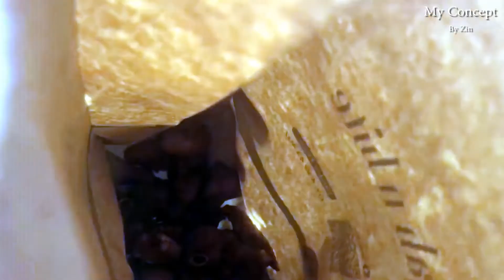ငယ်မူပြန်မယ့် စမူဆာ Manlay Corner (Review)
ဆိုင်တည်နေရာ -

အရသာ -
ငယ်ငယ်က စမူဆာသည်ကြီးကို အောင်းမေ့ရတဲ့ ထုတ်ပိုးမှု ဒီဇိုင်းတွေက ဆွဲဆောင်မှုတစ်ခုပါ။
စမူဆာ - Homemade စမူဆာရွက်က အတွင်းထဲက အားလူးတွေနဲ့ဆိုတော့ စားရတာ မွမွလေးဖြစ်နေတယ်။ ပေးထားတဲ့ တို့စရာ ကလဲ…. ငယ်ငယ်က စမူဆာသည်ကြီးပေးတဲ့ အချဉ်ရည်လိုမဟုတ်တော့ ခံတွင်းထဲ အသစ်အဆန်းဖြစ်တယ်။ စမူဆာနဲ့ တို့စားရတာ ပိုအရသာရှိတယ်။
ထောပတ်ကြက်သားကြော် - ကိုယ်က အရက်မသောက်တတ်ပေမယ့် အမြည်းဆို သိပ်ကြိုက်တာ။ အရသာက ယမကာ လုပျိုမောင်မယ်တို့ ကြိုက်မယ့် အရသာမျိုး။ ကြက်သားက တကိုက်ဆိုတကိုက် အရသာရှိနေတော့ ကြက်ရိုးထဲက အရသာတွေကို စုတ်စားနေမိတယ်။ (စကားပြောရင်းနဲ့ ကြက်ရိုးတော့ လည်ချောင်းထဲမရောက်စေနဲ့ပေါ့နော်)
အုန်းနို့ နတ်သုဒ္ဓါ ကောက်ညှင်းပေါင်း - ကောက်ညှင်းက အုန်းနို့၊ သကြးနည်းနည်း ပြီးတော့ သီဟိုဠ်ခြမ်း တွေနဲ့ထည့်ပြီး ပေါင်းထားတာပါ။ စားရတာ စိမ့်ချိုလေးဆိုတော့ ပေးထားတဲ့ အင်ဒိုဆော့နဲ့ အရမ်းလိုက်။ အဲ့ အင်ဒိုဆော့နဲ့ပဲ ကြက်သားကြော်နဲ့ စားမယ်ဆိုရင်တော့ အရသာက စပ်ရှရှလေးဖြစ်နေမှာပါ။
အော်ကွေ့ကြည် - မုန်လာဥ ဆိုပေမယ့် ပေါင်းထားတဲ့ပုံမျိုးက မုန့်ဦးနှောက်လိုအိအိလေးဖြစ်နေတယ်။ သူ့ကိုကြော်ထားတဲ့ပုံမျိုးက ဘေးအသားတင်းတင်းဆိုတော့ မုန့်လက်ကောက်နဲ့တူပြန်ရော။ ပြီးတော့ အဲ့ဒါကိုမှ ထန်းလျက်အချို ပျစ်ပျစ်နဲ့ စားရတော့ မုန့်လက်ကောက်ထဲ မုန့်ဦးနှောက်ကို သိပ်ထည့်ထားသလို မြန်မာမုန့်ကို 2 in 1 နဲ့စားနေရသလို လွှတ်မြိန်ပဲ။
လျှာလဘတ်ရည် - ကျောက်ကျော ချဉ်ပြုံးပြုံးက အချိုပေါ့ဆိုတော့ သောက်ရတာ ခံတွင်းပွင့်တယ်။ စားထားတဲ့ အစားအစာတွေကို ပိုစားချင်အောင် ဆွဲဆောင်မှုတွေနဲ့ပြည့်နေတော့ ဆီကြော်တွေ အုန်းနို့အစာတွေက အီတယ်လို့ကို မခံစားရဘူး။